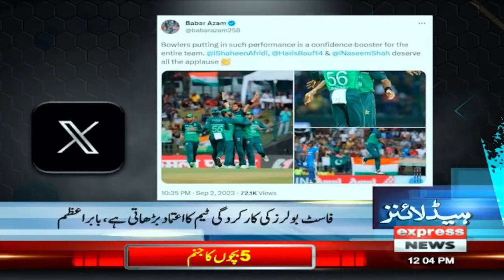Ultimatum Is Over | News Headlines 12 Pm | 3 Sep 2023 | Express News